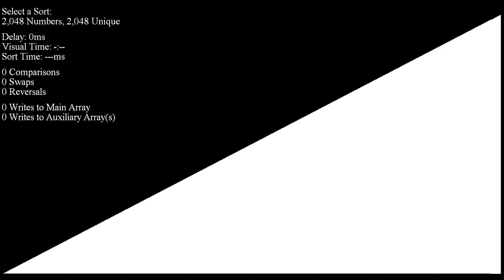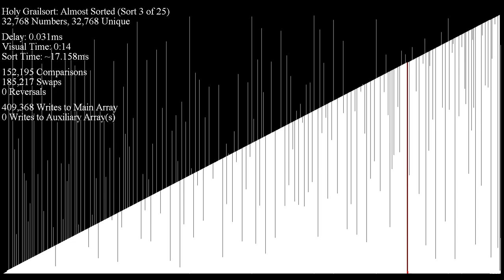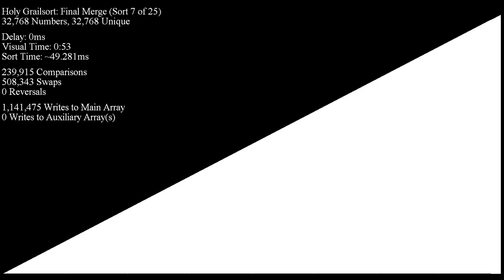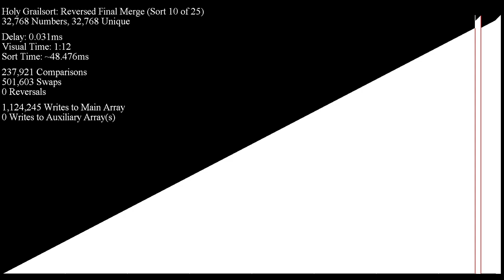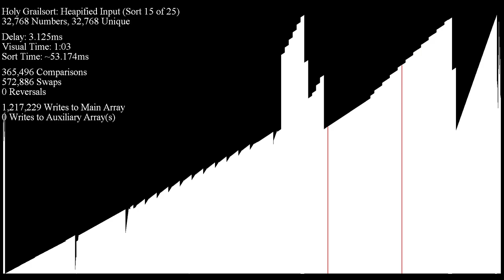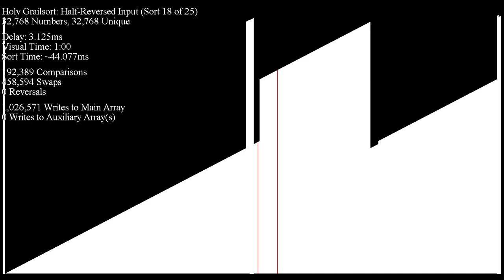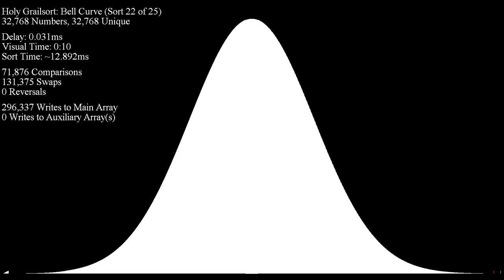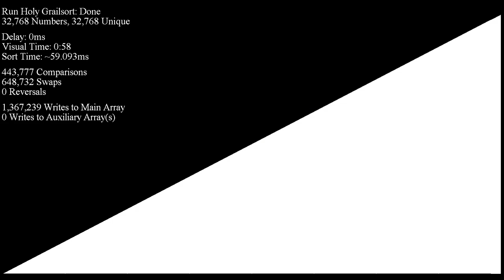Stress testing Holy Grailsort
The bug that caused Holy Grailsort to crash with the Perlin Noise input from the last video has been squashed!!